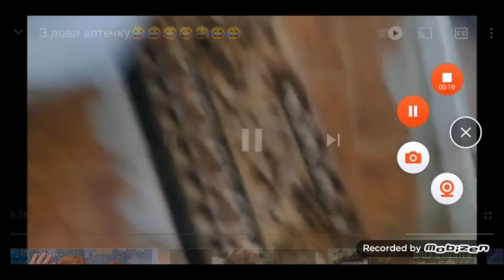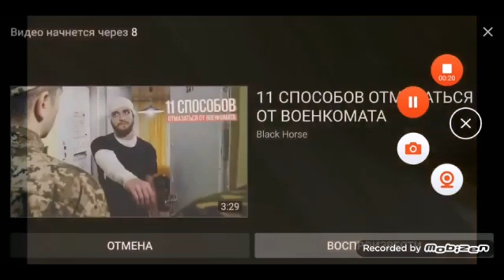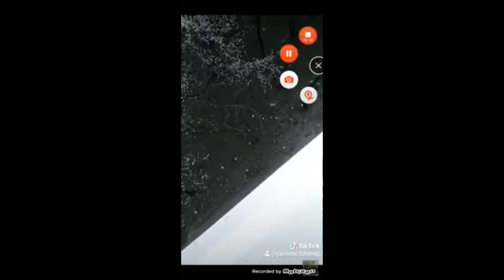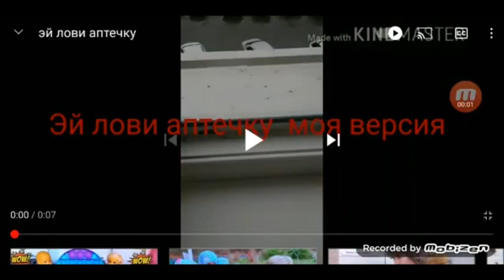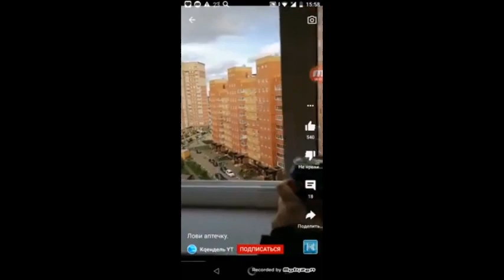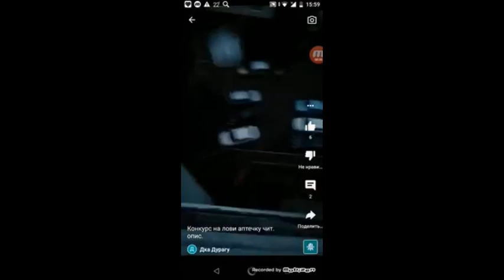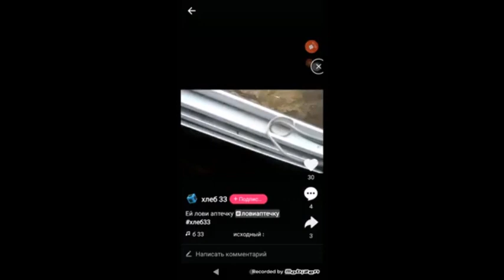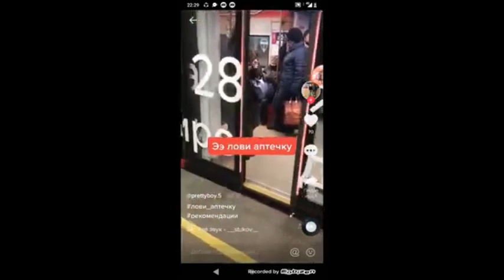Лови Аптечку Сборка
00:00 1 Часть
01:30 2 Часть
03:07 3 Часть
03:37 4 Часть
04:38 5 Часть
05:36 6 Часть
07:06 7 Часть
08:05 8 Часть
08:59 9 Часть
10:00 10 Часть
10:43 11 Часть
11:48 12 Часть
13:53 13 Часть
15:19 14 Часть
16:11 15 Часть
17:45 16 Часть
18:50 17 Часть
19:24 18 Часть
20:14 19 Часть
21:00 20 Часть
22:30 21 Часть
23:44 22 Часть
25:35 23 Часть
26:37 24 Часть
29:27 25 Часть
30:07 26 Часть
31:14 27 Часть
33:08 Конец